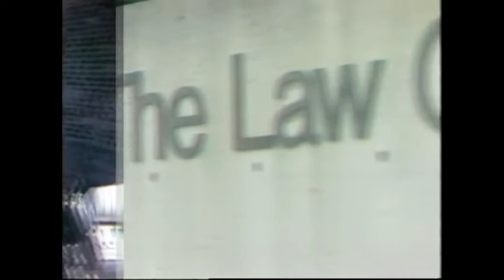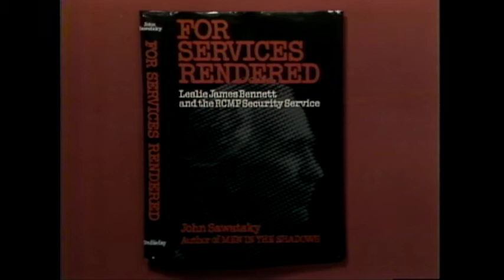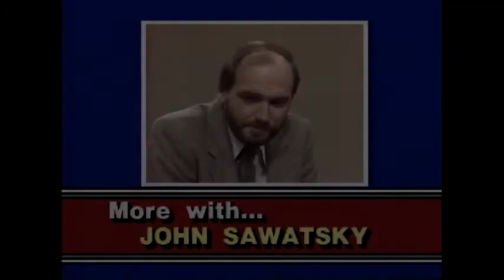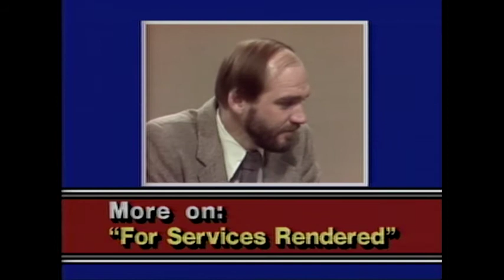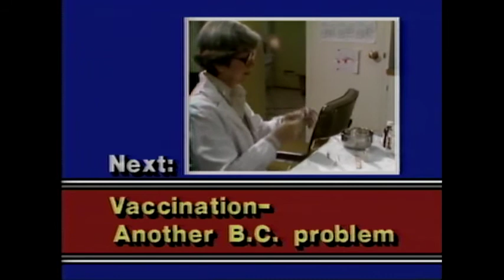Webster! Full Episode November 24, 1982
Note:  Jack begins the show with a discussion of the issues hotel and restaurant employees are having with the union, Local 40. International Vice-President Jim Stamos and Acting Trustee Ron Bonar represent the existing union and Peter Cameron, Vice-President of CAIMAW, and David Matthews, a defector from Local 40 represent the forces for change. Jack interviews John Sawatsky about “For Services Rendered”, and the unproven allegations that Leslie James Bennett was a KGB mole. Director of Epidemiology for BC, Dr. Tim Johnstone talks about Hepatitis B high-risk categories and vaccination.